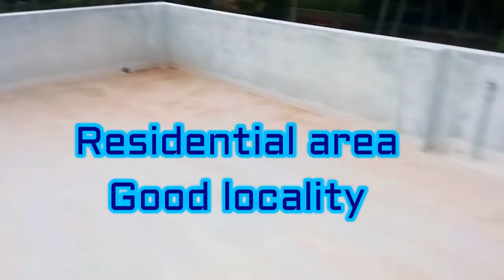Beautiful new house for sale near Parvathipuram, Kanyakumari district. .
Both buyers and sellers can download the registration form. By filling these registration forms we will get clear ideas about your needs in buying or selling the properties.

For further details contact AK Real Estate and Construction Nagercoil.

A.K Real Estate and Construction offers the best customer service for buying and selling agricultural land, House plots, Buildings, and also the construction of houses, shops, buildings according to customers' ideas since 1991. we’re proud to say that each year we have a list of well-satisfied clients and new clients. Want to experience the expertise of A.K Real Estate and Construction for yourself?